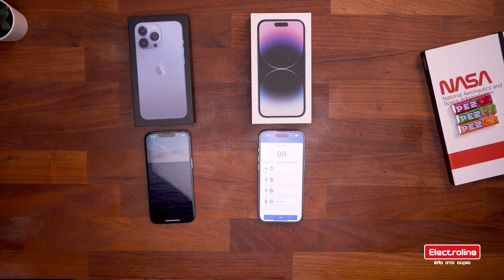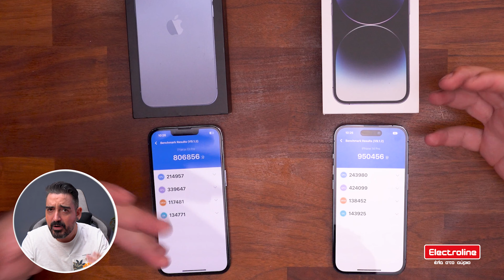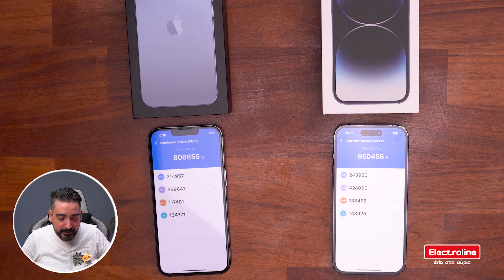Η ΚΟΝΤΡΑ ΠΟΥ ΕΧΕΙΣ ΑΝΑΓΚΗ ΝΑ ΔΕΙΣ! iPhone 14 Pro vs iPhone 13 Pro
●  Dimitrios Kountouris
●  Kostas Koutsioulis
●  StormLasmux
●  IOANNIS MILONAKIS
●  Nick Skarakis
●  Theodora Constantinidou
●  ΛΕΥΤΕΡΗΣ ΓΑΛΑΝΗΣ

💗 Θες να δεις και εσύ το όνομα σου στην λίστα, να βλέπεις και βίντεο ΜΟΝΑΧΑ φτιαγμένα για τα ΜΕΛΗ και να έχεις ακόμη περισσότερα προνόμια?